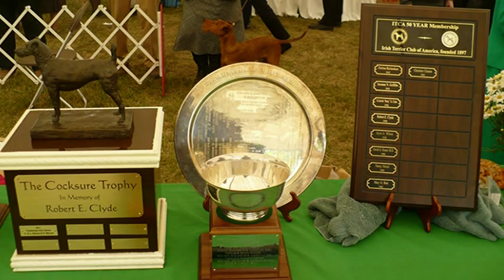The 2014 Irish Terrier National Specialty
The ITCA National Specialty is held every year at the Montgomery County Kennel Club's All Terrier Show in early October.  This year's Best of Breed winner was Red Devil's Irish, "Lucifer's Fire" owned by Joseph Philip & Matthew Mattus.